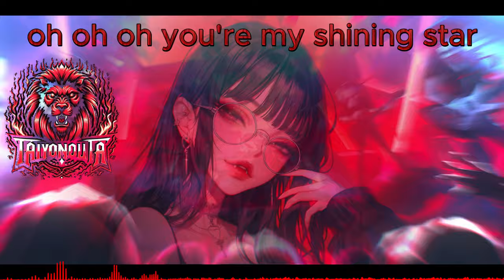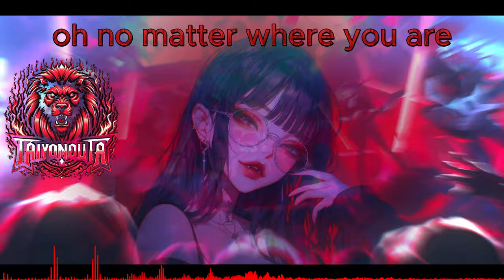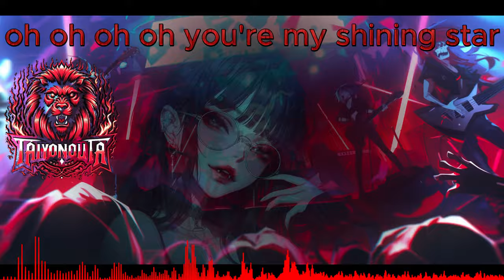Taiyo No Uta - No Matter where You Are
Step into the enchanting world of Luna, the cutest vampire girl with a quirky pair of glasses! 🦇👓 In this mesmerizing music video, Luna takes you on a nocturnal adventure filled with catchy beats, dazzling visuals, and a touch of magic.